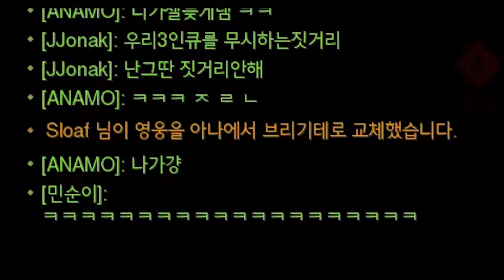우리 팀 6명 중 3명이 다이아? 닷지 각이다. *문상 이벤트 [오버워치-쪼낙]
FAQ:
dpi 900
Sens: 2
Genji: 7.0
Zoom sens: 40
Resolution: 1920*1080

PC specs:
CPU: Intel i7-8086k
GPU: Geforce GTX 1080ti
Monitor: Asus PG248Q
Keyboard: Logitech G Pro
Mouse: Logitech G403 (Wire O, Weight X)
Mouse Pad: Zowie G-sr
Headset: g pro, Infrasonic UFO Mic